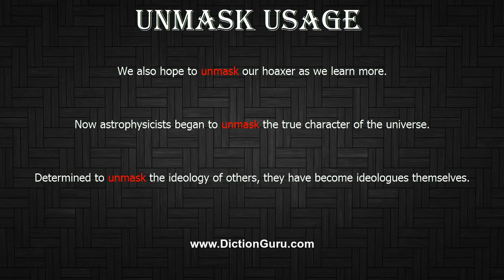How to Pronounce unmask with Meaning, Phonetic, Synonyms and Sentence Examples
This video shows pronunciation of unmask in a sentence, unmask meaning, unmask definition, unmask phonetic, unmask synonym and unmask example

unmask Definition/Meaning : reveal the true nature of
unmask Phonetic : 'ʌn'mɑ:sk
unmask Synonyms : detect, discover, come across, stumble across, stumble on, chance on, hit on, encounter, find, find out, turn up, unearth, dig up, dredge up, root out, hunt out, nose out, ferret out, grub out, disinter, extricate
unmask Examples :
We also hope to unmask our hoaxer as we learn more.
Now astrophysicists began to unmask the true character of the universe.
Determined to unmask the ideology of others, they have become ideologues themselves.